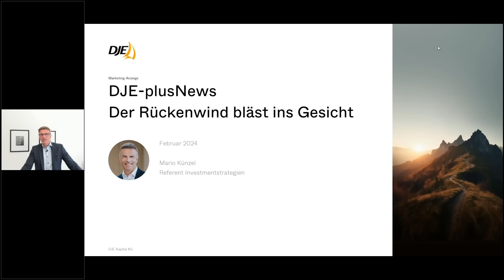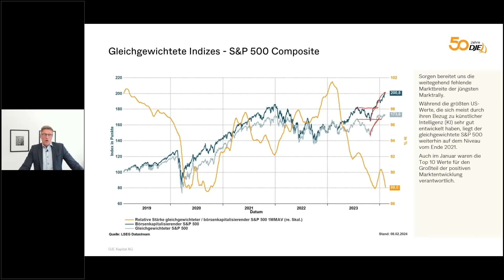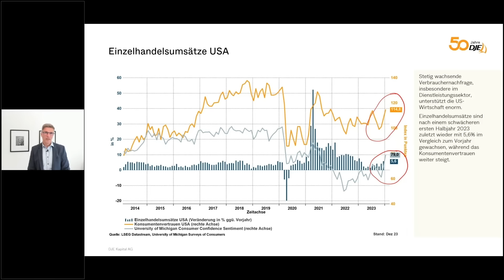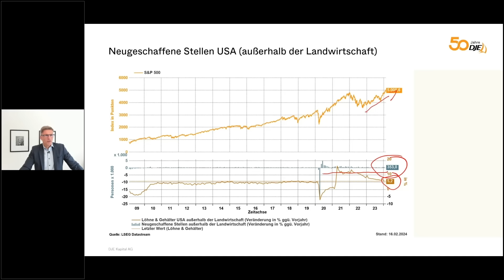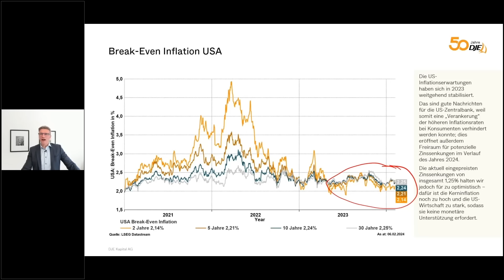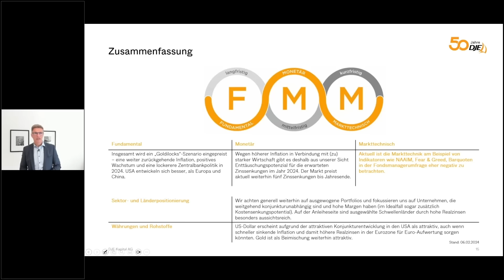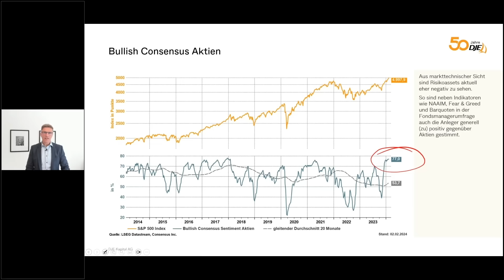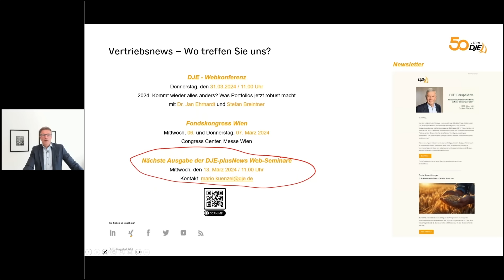Bläst der Rückenwind plötzlich von vorn? - DJE-plusNews Februar 2024 mit Mario Künzel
Marketing-Anzeige

Insgesamt wird ein „Goldilocks“-Szenario eingepreist – eine weiter zurückgehende Inflation, positives Wachstum und eine lockerere Zentralbankpolitik im Jahr 2024. USA entwickeln sich besser als Europa und China.

Außerdem:
▶ USA entwickeln sich besser als Europa und China.
▶ Der Markt preist aktuell weiterhin fünf Zinssenkungen bis Jahresende in den USA ein.
▶ Wegen höherer Inflation in Verbindung mit „zu“ starker Wirtschaft gibt es deshalb aus unserer Sicht Enttäuschungspotenzial für die erwarteten Zinssenkungen im Jahr 2024.
▶ Fonds im Fokus DJE – Zins & Dividende

Das und mehr diskutiert Mario Künzel, Referent Investmentstrategie, in der aktuellen DJE-plusNews-Ausgabe.

Seit über vier Jahrzehnten setzt die DJE Kapital AG Maßstäbe in der Vermögensverwaltung und in Fonds.
Die DJE Kapital AG (DJE) ist seit rund 50 Jahren als unabhängige Vermögensverwaltung am Kapitalmarkt aktiv und steht mit ihrem hauseigenen Research für eine wertorientierte, risikobewusste Anlagepolitik. DJE folgt bei der Wertpapierauswahl Nachhaltigkeitskriterien und gehört zu den Unterzeichnern der „Prinzipien für verantwortungsvolles Investieren“ der Vereinten Nationen. DJE ist ein familiengeführtes Unternehmen aus Pullach bei München und verwaltet mit rund 200 Mitarbeitern rund 15,8 Milliarden Euro (Stand: 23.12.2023) für private und institutionelle Kunden sowie in Publikumsfonds. Es gehört damit zu den führenden bankenunabhängigen Finanzdienstleistern im deutschsprachigen Europa. Den Grundstein dafür hat Dr. Jens Ehrhardt bereits 1974 gelegt.
DJE ist sowohl in der Vermögensverwaltung als auch im Asset Management tätig. Vermögenden Privatkunden bietet DJE die individuelle Vermögensverwaltung ab 500.000 Euro und die Online-Vermögensverwaltung Solidvest ab 10.000 Euro an. Als Fondsgesellschaft bieten wir über 25 Publikumsfonds an, die in den wichtigsten und attraktivsten Märkten der Welt investieren und von unabhängigen Rating-Agenturen vielfach ausgezeichnet wurden: globale, regionale oder thematische Aktienstrategien, Renten-, Geldmarkt- und Dachfonds sowie Mischfonds, die verschiedene Anlageklassen flexibel miteinander kombinieren. Institutionellen Investoren bietet DJE zudem die Beratung, Verwaltung sowie das Risikomanagement und Controlling von Fonds an und legt bei Bedarf eigene Spezial- und White-Label-Fonds auf.

Rechtliche-Hinweise:
Dies ist eine Marketing-Anzeige. Bitte lesen Sie den Verkaufsprospekt des betreffenden Fonds und das PRIIPs-KID, bevor Sie eine endgültige Anlageentscheidung treffen. Darin sind auch die ausführlichen Informationen zu Chancen und Risiken enthalten. Diese Unterlagen können in deutscher Sprache kostenlos unter dem betreffenden Fonds abgerufen werden. Eine Zusammenfassung der Anlegerrechte kann in deutscher Sprache kostenlos in elektronischer Form auf der Webseite abgerufen werden. Alle hier veröffentlichten Angaben dienen ausschließlich Ihrer Information, können sich jederzeit ändern und stellen keine Anlageberatung oder sonstige Empfehlung dar. Die in diesem Video enthaltenen Aussagen geben die aktuelle Einschätzung der DJE Kapital AG wieder. Die zum Ausdruck gebrachten Meinungen können sich jederzeit, ohne vorherige Ankündigung, ändern. Alle getroffenen Angaben sind mit Sorgfalt entsprechend dem Kenntnisstand zum Zeitpunkt der Erstellung gemacht worden. Für die Richtigkeit und Vollständigkeit kann jedoch keine Gewähr und keine Haftung übernommen werden.